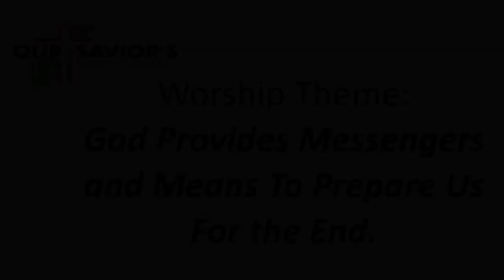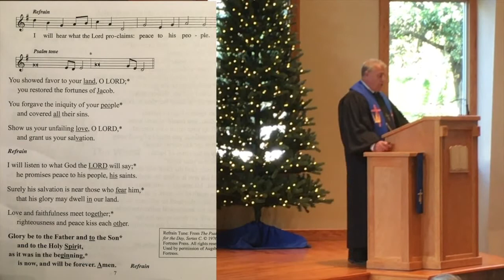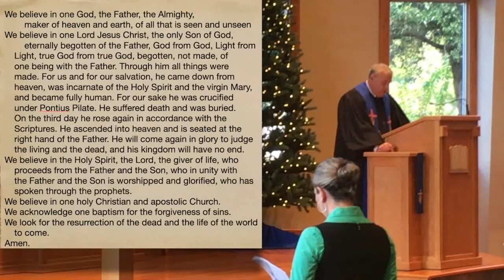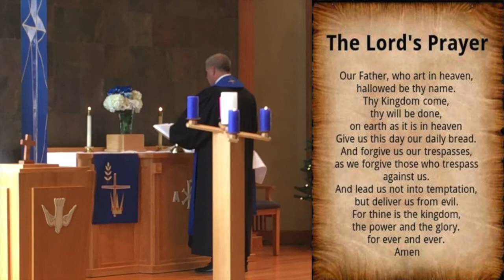God Provides Messengers & Means to Prepare Us for the End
Sermon Theme “What Kind of People Ought We Be?“
Worship Theme “God Provides Messengers and Means
                              To Prepare Us for theEnd”
2st Sunday of Advent, December 6, 2020
Our Savior's Lutheran Church